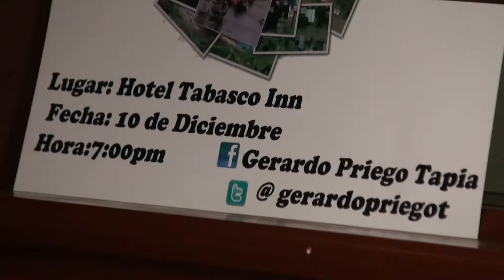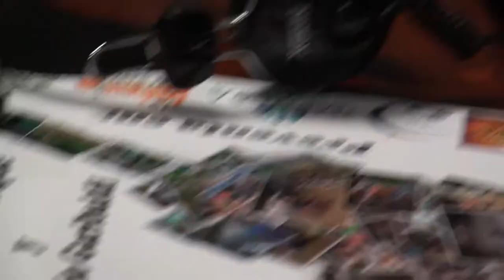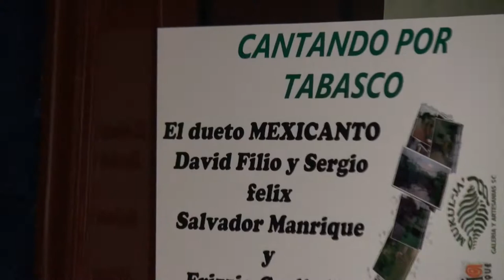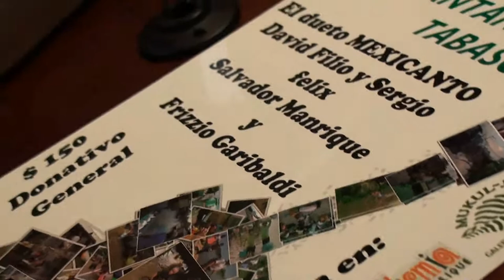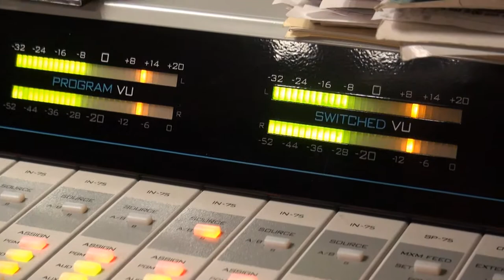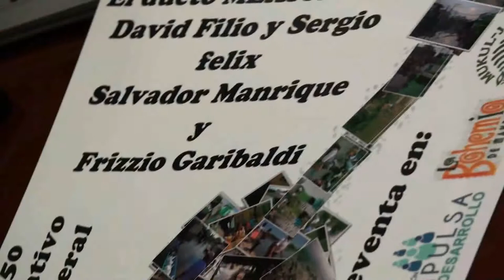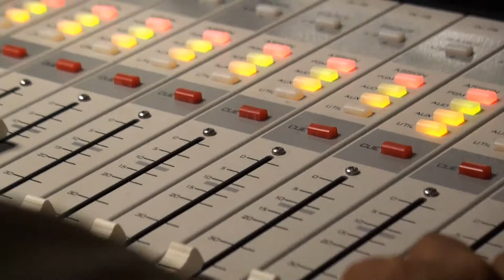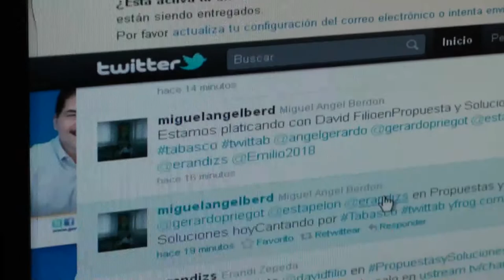"PyS" #1: Cantando por Tabasco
Programa #52 en radio. Transmitido en vivo el martes 6/12/2011 a las 5:00 pm por radio en XEVA 91.7 fm y 790 am.

En esta emisión de "Propuestas y Soluciones" Gerardo y sus invitados especiales, Miguel "Pelón" Iruegas, David Filio y Frizzio Garibaldi, hablan de la importancia de la Responsabilidad Social y la Filantropía, y de como ellos a través de su trabajo apoyan a la sociedad día a día.

Esta emisión se titula "Cantando por Tabasco" en nombre del evento llevado a cabo el sábado 10 de Diciembre, 2011.

Horarios de "Propuestas y Soluciones" en vivo:
Lunes - 7pm - Tv Cablecom - canal 10
Martes - 5pm - Radio XEVA - 91.7 fm y 790 am